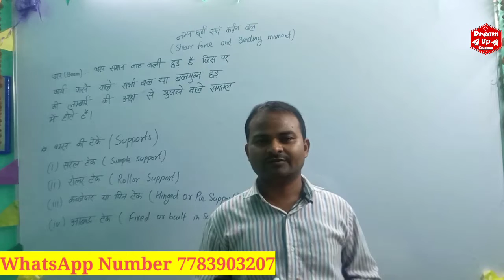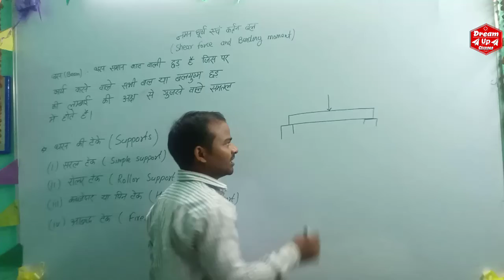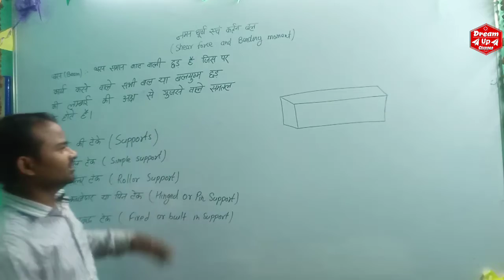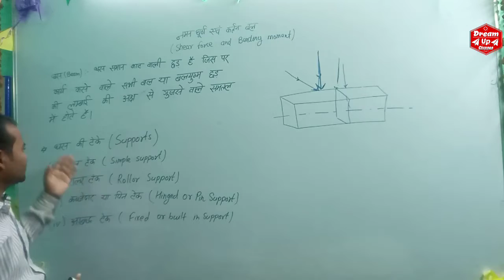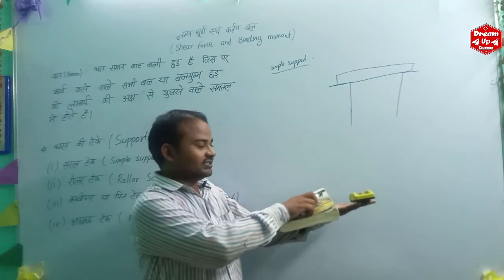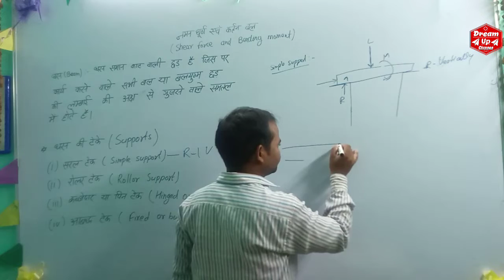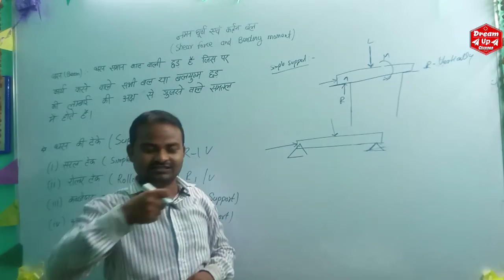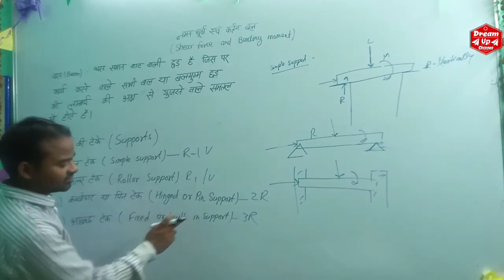Structural mechanics | Shear force and Bending Moment I Types of support I#civi@DREAMUPCLASSES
Concept of Shear Force and Bending Moment Diagram - Strength of Materials, Subject - Strength of Materials

Structural mechanics | Shear force and Bending Moment I Types of support I#civil‎@DREAM UP CLASSES
Video Name - Concept of Shear Force and Bending Moment Diagram

Chapter - Shear Force and Bending Moment in Beams

Faculty - Ramsahare Rajbhar

Watch the video lecture on Topic Concept of Shear Force and Bending Moment Diagram of Subject Strength of Materials by . Watch the Complete lecture on Engineering Academics with Ekeeda.

Welcome to Dreamup classes  Subscription, your one-stop solution for Engineering Academic preparation.

Happy Learning.

diagram
shear force and bending moment
problems
diagram for cantilever beam
diagram for simply supported
beam
in hindi
STKENGTE
OF MATERIALS
Concept of Shear Forces
Concept of Shear Force &
Bending Moment Diaqram
Oshear force and bending moment diagram
in hindi, shear force and bending moment
diagram numericals

Shear Force And Bending Momentiagram Hindi (Episode 1) || Types ofbeam || SFD BMD

How to draw shear force and bending moment diagram by  | Point load | Study Channel, How to drawra

Description About this Video :
 in this video I have clear the basic concepts of share force and bending moment diagram.

Also how to draw SFD and BMD.

Shear Force:

Shear force is force that tries to share / cut the beam through it's cross section, mathematically it is equal to the sum of all the forces of left side or right side of the beam .

Bending Moment:

Bending moment is the moment that is responsible for the bending of beam and bending moment at any point of the beam is equal to the sun of all the moments of right or left side.

shear and moment diagram
shear and bending moment
a
diagrams
shear and bond strength
diagram cantilever beam
shear and torsion
diagrams distributed load
shear and moment in beams
shear and bending moment in
beams
shear and reflection